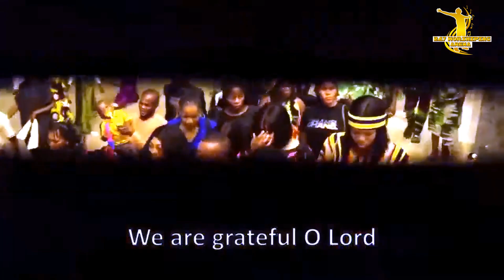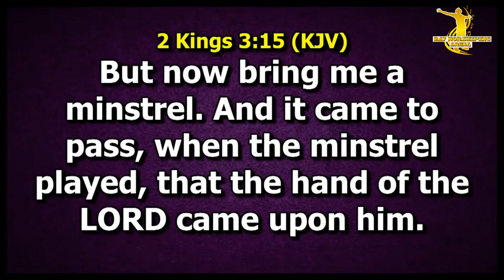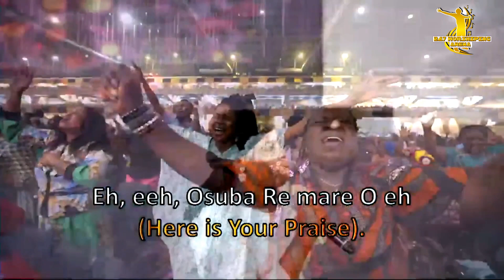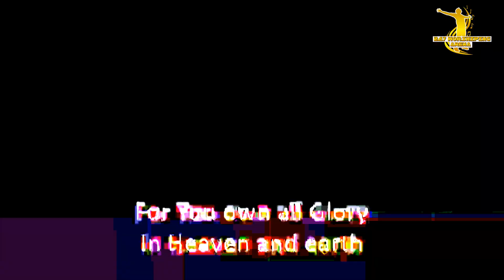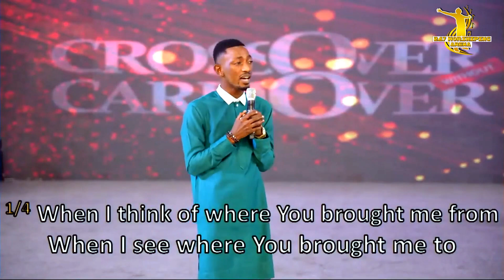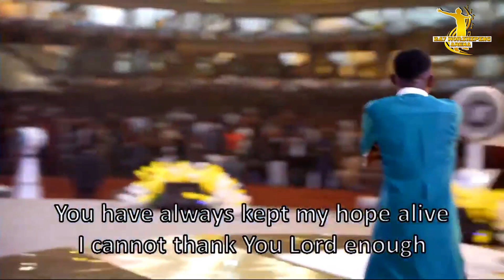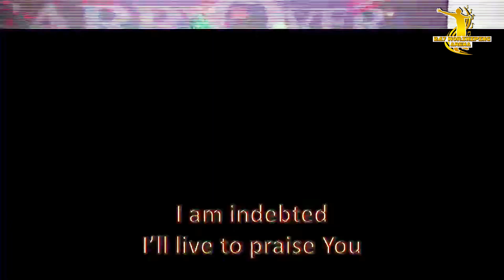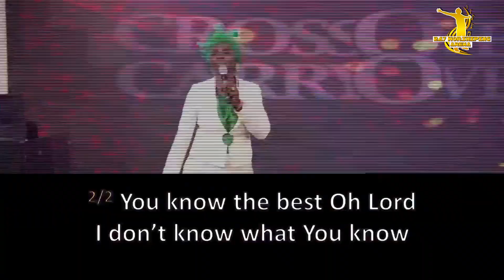2024 GLORY DOME CROSSOVER HOT GOSPEL PRAISE & WORSHIP EXPERIENCE